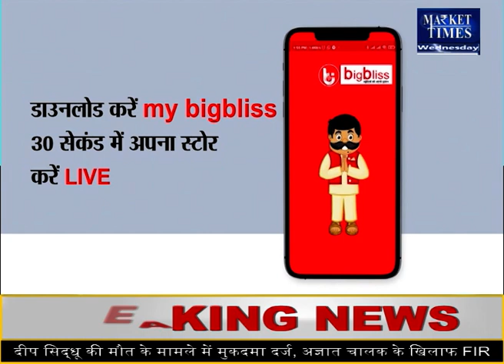कपास से किसानों को दोगुना फायदा ! Market Times TV